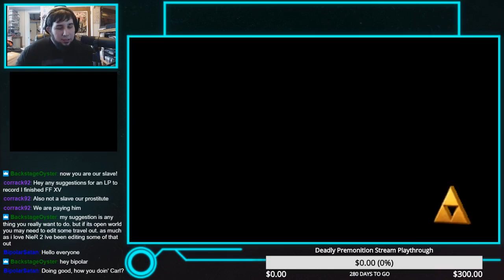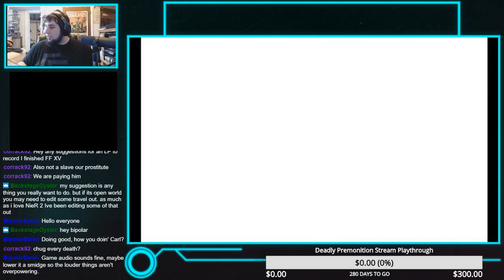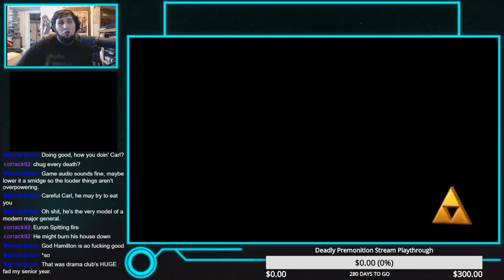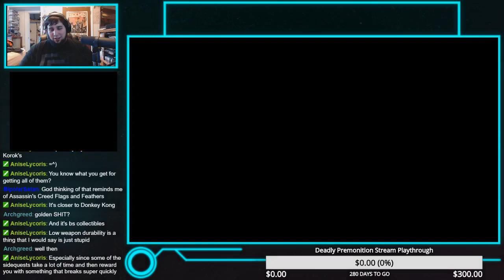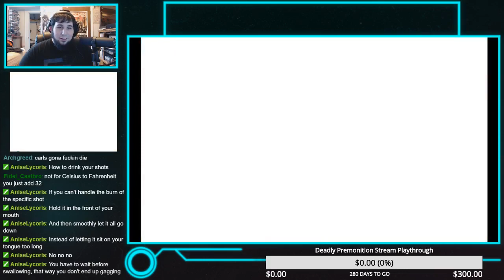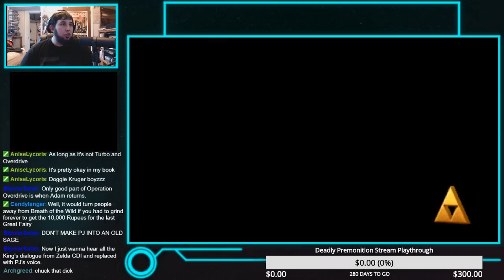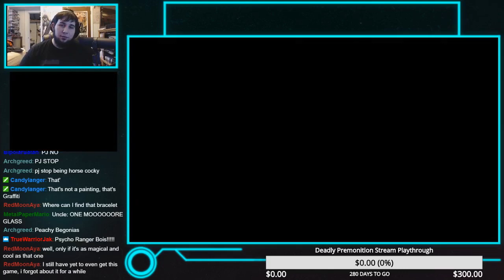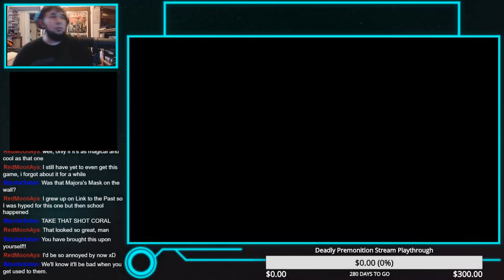Link Between Worlds (Part 1)